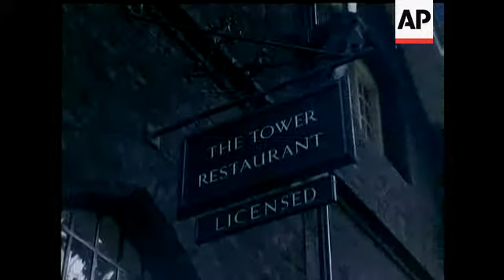STOCK SHOTS - TOWER OF LONDON - NO SOUND - COLOUR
(31 Dec 1965) STOCK SHOTS - TOWER OF LONDON - NO SOUND -  COLOUR